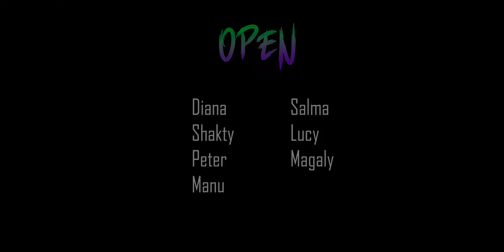IK-Halloween | Heads will Roll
👻🕷️Video Danza-Halloween🕷️👻
Qué crees que pasaría si un día llegas a tus clases de baile y te quedas dormidx en lo que comienza?, despiertas y todos se han convertido en mounstros / personajes de serie o de miedo 🧛🎃🏰🧟‍♀️🕯️, recorres todo el studio para descubrir que está pasando. al final despiertas, uff, fue solo un sueño!

🔮Todos nuestros grupos de clase participaron en este video🔮